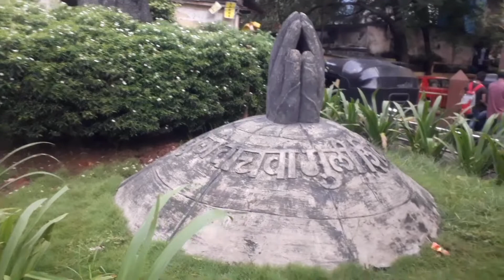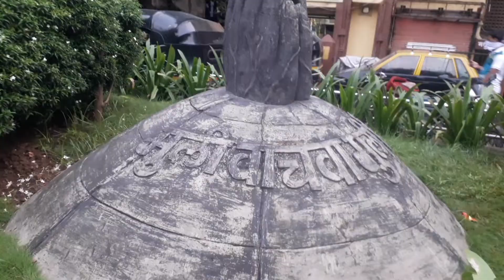रौंगटे खड़े कर देगी ए बीडियो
एक प्रतिमा ऐसी भी such a picture

घूमते हुए मेरी नजर एक प्रतिमा पर पड़ी जो जिसकी मैं वीडियो आपको देखा रहा हूं और इस वीडियो में बहुत कुछ छुपा है जिसको मैं बता रहा हूं यह मूर्ति भी बनानी पड़ी लोगों को लोगों को